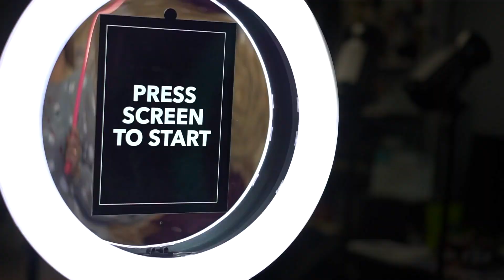Boomerang Booth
Quick, easy and fun. A great way to entertain guests at your event!